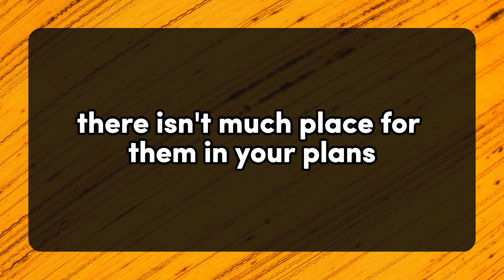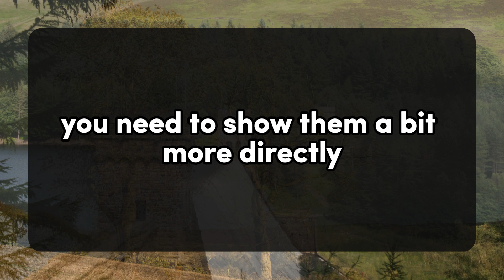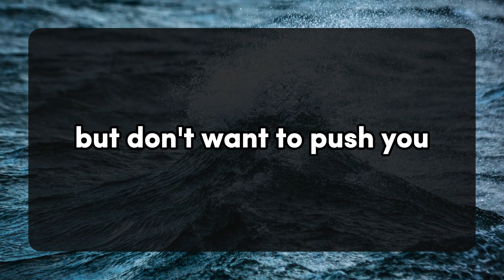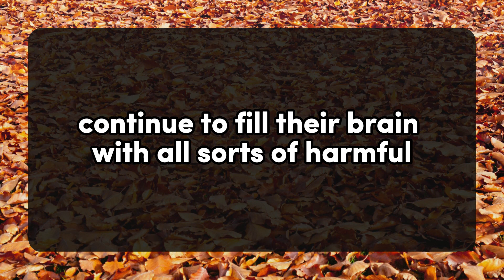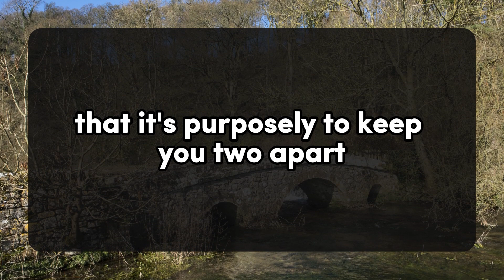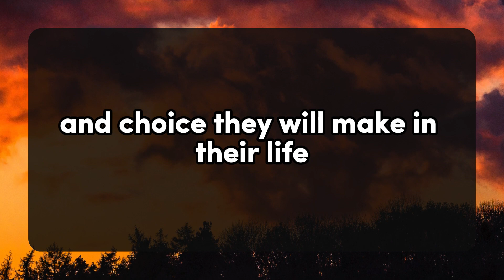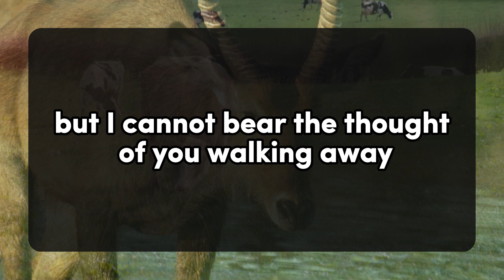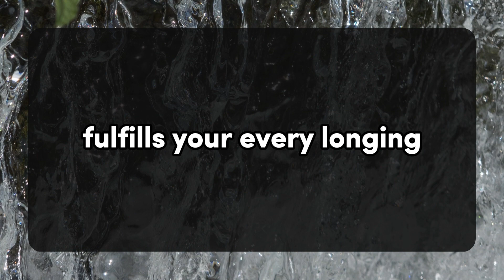😱😰Your Person Wants To Meet And Tell You. 💌 dm to df 💕 Twin flame